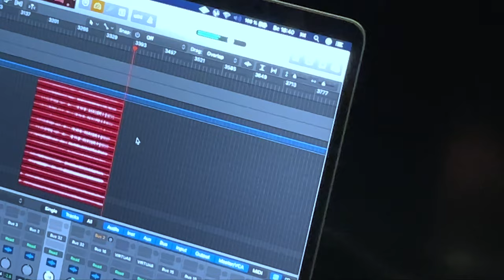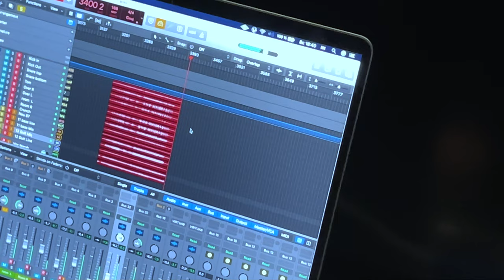ЦРВЕНИХ ЦВЕТОВА / Resonance Records Live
0:16 - Допельгенгер
3:39 - Сюрстрёмминг
9:00 - ВСЁ